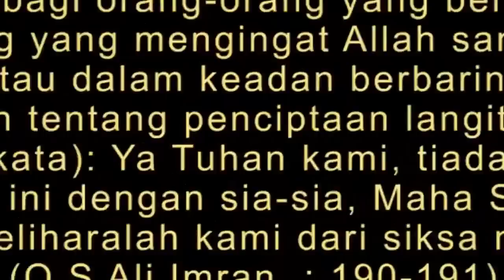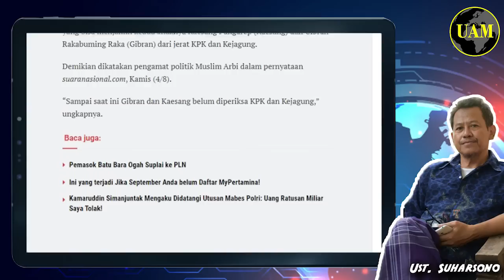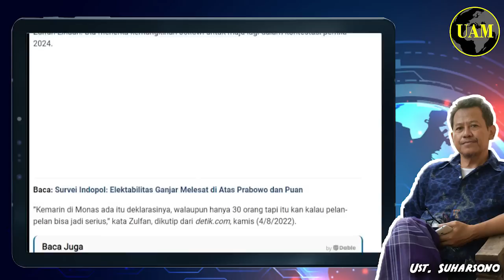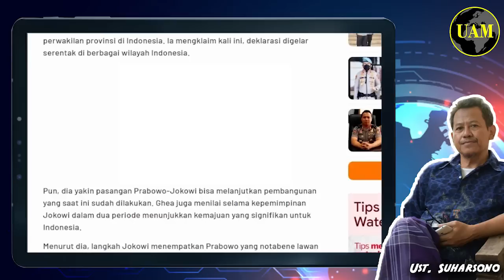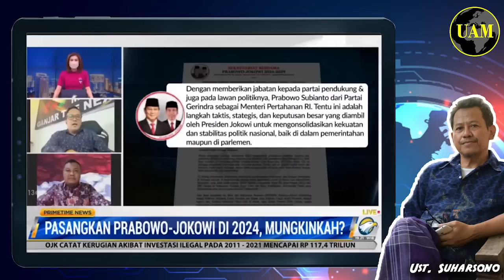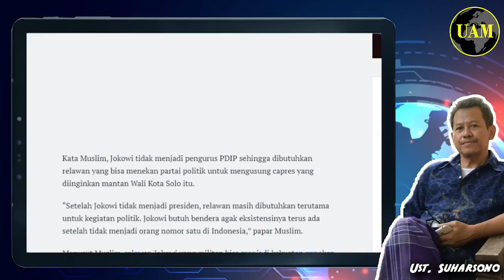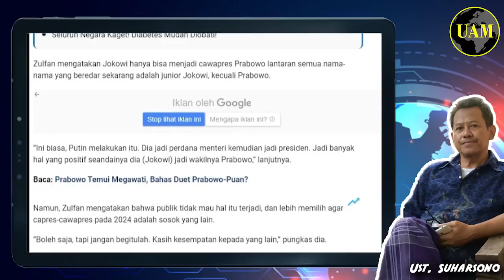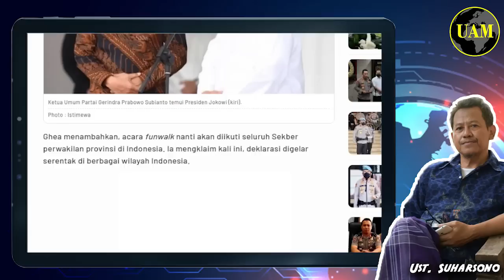Muslim Arbi...!! Jokowi Jagokan Capres yang Dapat Lindungi Anak & Menantu; Gimana Rakyat...?!